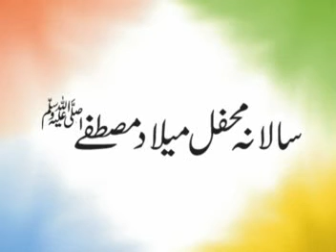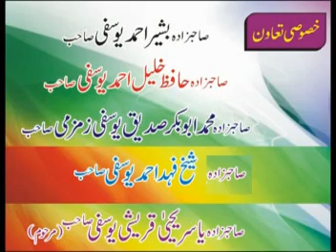5ht Annual Mehfil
Allama Moulana Munir Ahmad Yousufi
Faize Nagina Jari Rahe Ga
Head Office Nagina Masjid 977-A, BLock B-III, Gujjar Pura China Scheme, Lahore